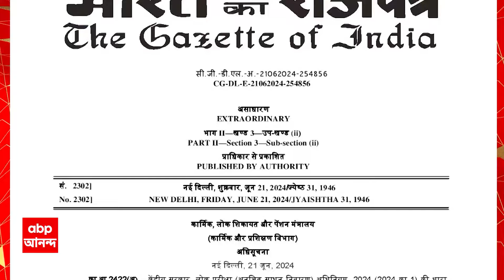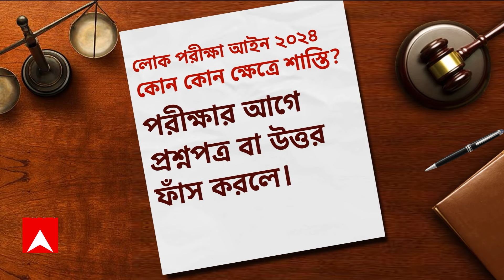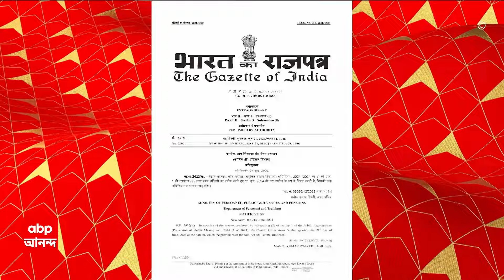NEET-NET Exam: নিট ও নেট নিয়ে তোলপাড়ের মাঝেই শুক্রবার লাগু হল নতুন প্রশ্নফাঁস বিরোধী আইন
ABP Ananda LIVE: নিট ও নেট নিয়ে তোলপাড়ের মাঝেই শুক্রবার লাগু হল নতুন প্রশ্নফাঁস বিরোধী আইন। এনিয়ে বিজ্ঞপ্তি জারি করেছে কেন্দ্রীয় সরকার। নতুন আইনে উল্লেখ করা হয়েছে ১৫ টি বিষয়। এই ১৫ টির মধ্য়ে যে কোনও একটি কাজে যুক্ত থাকলেই যেতে হতে পারে জেলে। পরীক্ষার আগে প্রশ্নপত্র বা উত্তর ফাঁস করলে কিংবা প্রশ্নপত্র বা উত্তর ফাঁসে অন্য কারও সঙ্গে যুক্ত থাকলে কড়া শাস্তির মুখে পড়তে হবে। কোনও অধিকার ছাড়াই প্রশ্নপত্র বা OMR শিট দেখলে অথবা নিজের কাছে রাখলে অথবা অননুমোদিত হয়েও পরীক্ষার সময় এক বা একাধিক প্রশ্নের উত্তর প্রকাশ করলে কঠোর শাস্তির বিধান রয়েছে আইনে। পরীক্ষায় উত্তর লিখতে পরীক্ষার্থীকে প্রত্যক্ষ বা পরোক্ষভাবে সাহায্য করলে, উত্তরপত্র বা OMR শীটে অমিল, কোনও অধিকার বা ত্রুটি ছাড়াই মূল্যায়নে হেরফের করলেও কড়া শাস্তির মুখে পড়তে হবে। প্রার্থীর যোগ্যতা বা পদমর্যাদা নির্ধারণের জন্য প্রয়োজনীয় কোনও নথি বিকৃত করা এবং ইচ্ছাকৃতভাবে কেন্দ্রীয় সরকার নির্ধারিত পরীক্ষার মান ও নিয়ম লঙ্ঘনকারী ও পরীক্ষা পরিচালনায় অনিয়মের উদ্দেশে ইচ্ছাকৃতভাবে নিরাপত্তার মান লঙ্ঘনকারীদের বিরুদ্ধে কড়া শাস্তির কথা বলা হয়েছে। কম্পিউটার বা কম্পিউটার নেটওয়ার্কে থাকা তথ্য় বিকৃত করা, আসন বিন্যাস, পরীক্ষার তারিখ বা শিফট ঠিক করায় অনিয়মে যুক্ত থাকলে কিংবা পরীক্ষা পরিচালন কর্তৃপক্ষ, পরিষেবা প্রদানকারী সংস্থা বা সরকারি সংস্থার সঙ্গে জড়িতদের হুমকি দিলে সংশ্লিষ্ট ব্য়ক্তির শাস্তি হবে। টাকা তুললে বা জাল ওয়েবসাইট তৈরি করলে অথবা ভুয়ো পরীক্ষার ব্যবস্থা এবং ভুয়ো অ্যাডমিট কার্ড বা ভুয়ো অফার লেটার ইস্যু করলেও কঠোর শাস্তির মুখে পড়তে হবে। নতুন আইনে সর্বনিম্ন ৫ বছর থেকে সর্বোচ্চ ১০ বছর পর্যন্ত জেল হতে পারে। জরিমানা হতে পারে সর্বোচ্চ ১ কোটি টাকা।